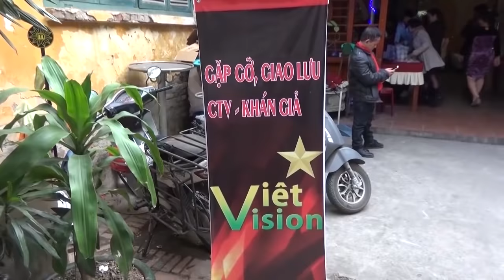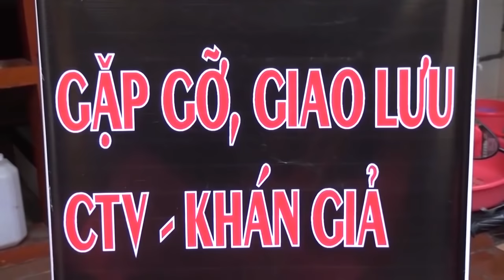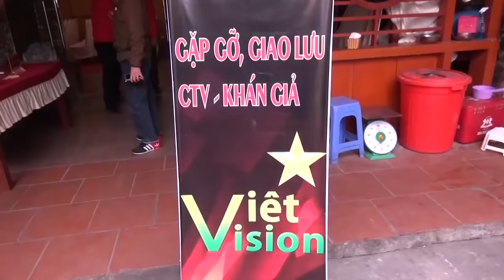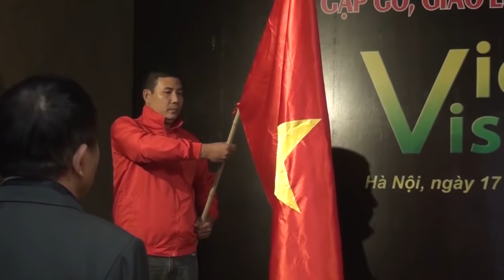Tưng bừng buổi gặp gỡ cuối năm - Nơi hội tụ những tinh thần chống phản động P.2